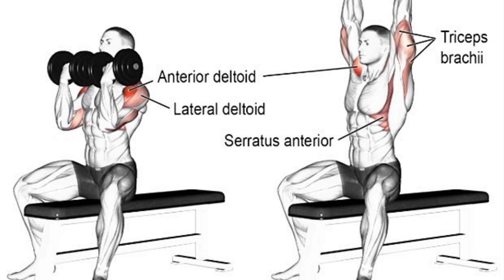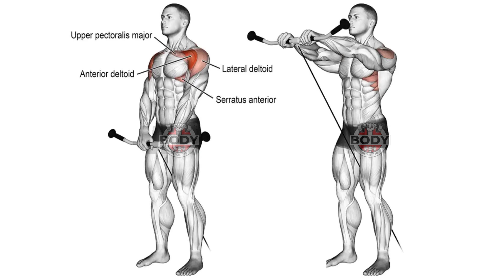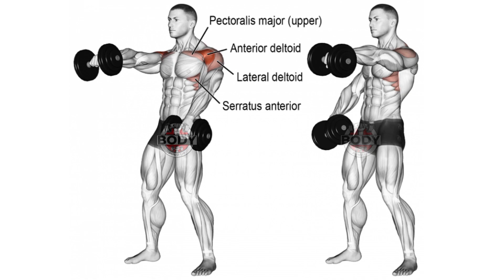Top 6 Best Shoulder Workout At Gym | Front Shoulder Workout Gym | Shoulder Day Body Pump Up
Exercise Name
1.Arnold Press with dumbbells
2.Arnold Press with the kettlebell
3.Front raise on the cable
4.Alternating DB Front Raise
5.Front raises cable